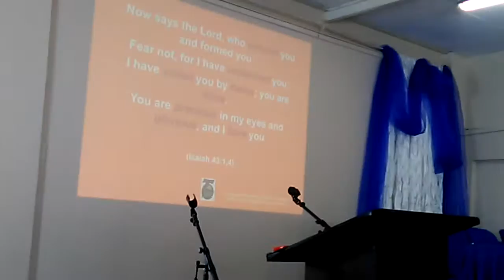Empowering women to be Assertive with Sr Julie Marie Peters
Woman of Grace Conference 2017 part 9